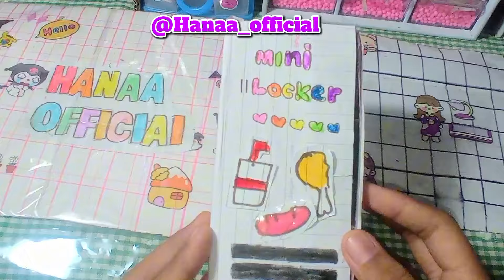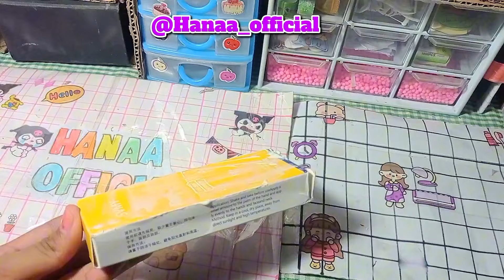Barang DIY part 6💗💗🌈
Hai semua
selamat pagi,, hari ini aku mau buat tutorial lagi nih
barang DIY part ke 6
part 1-5 udah aku upload ya yang mau minta part nya liat aja di video ku sebelum nya

terimakasih ya 😊 😊 🌷
nanti kalo ramee aku lanjutin part 7-10 dehhhh setuju gak 😇😇🌈

tutorial DIY
loker
storage box mini
inner Sleeve untuk potocard yaaww

terimakasih gaysss